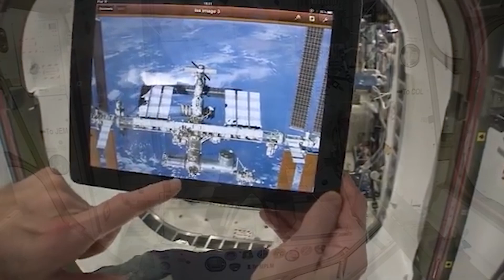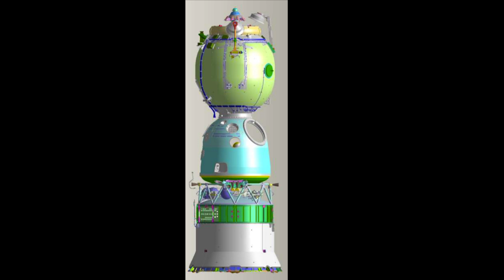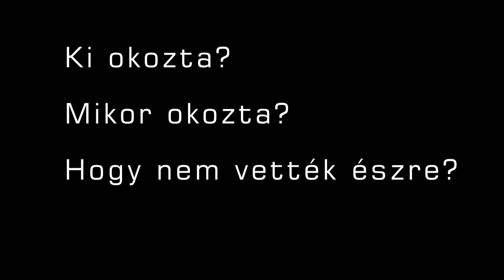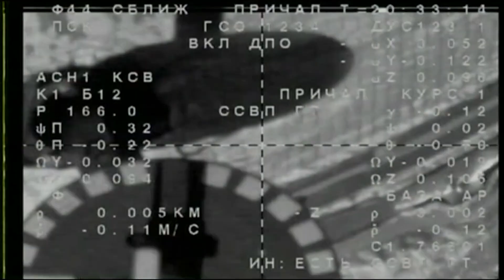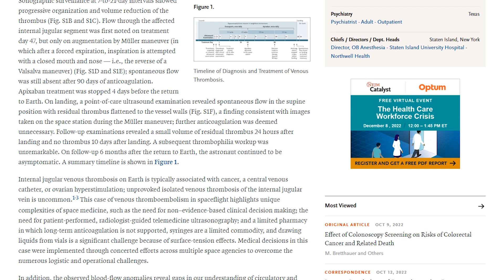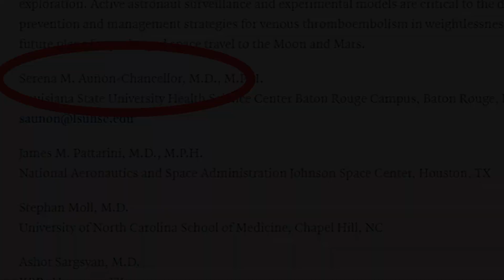Ki fúrt lyukat a Nemzetközi Űrállomás falára? | #99 | ŰRKUTATÁS MAGYARUL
2018. augusztus 29. - szerda reggel.
A Nemzetközi Űrállomás állandó személyzetének 6 tagja az éjszakai alvás után rossz hírre ébred fel. A földi irányítás közli velük, hogy az orosz szegmensben lassú szivárgást érzékelnek, azaz ISS-ből folyamatosan szökik a levegő.
A jó hír, hogy a sérülés nem radikális, az űrállomás és a személyzet biztonságban van, de mindenképp lépni kell az ügyben.

Pár nap alatt megtalálják a szivárgás forrását, de a sérülést nem egy mikrometeorid okozta, mint ahogy először feltételezték. Az alig 2 mm-es átmérőjű lyukat szándékosan okozták egy fúróval. De ki tenne ilyet 400 km-rel a felszín felett a zord világűrben?
Nem, ez nem egy krimi első oldala, hanem a valóság!
Most körbejárjuk, hogy azóta mire derült fény az Űrállomás legtitokzatosabb sérülését illetően! Érintünk mélyvénás trombózist, gondatlanságot, de még egy plátói űrszerelem néhány fejezetébe is bepillantást nyerhettek!